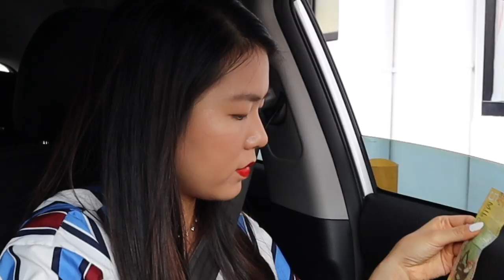CHINO - Pidiendo lo MISMO que la persona de enfrente 🤣🤣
🕺🏻🕺🏻🕺🏻🕺🏻 ÁBREME!!! ♥️

AMIGUINES!!! Tanto tiempo de no hablarnos. Este fue el video que les prometí la semana antepasada. Espero que les guste bastante.

Si llegamos a los 10,000 likes haré el video que prometí en el video.

Estaba pidiendo mi comida en Chino a los empleados que solo hablan Español.
Este video fue demasiado interesante y divertido de hacer. Espero que lo hayas gozado. Todo esto es por entretenimiento, nada ofensivo. ♥️♥️♥️♥️

🕺🏻Aquí hago muchas transmisiones que no te podés perder:
Younow.com/cocochickyy

Ordering my food in Chinese to spanish speakers employee. This was fun to do :)